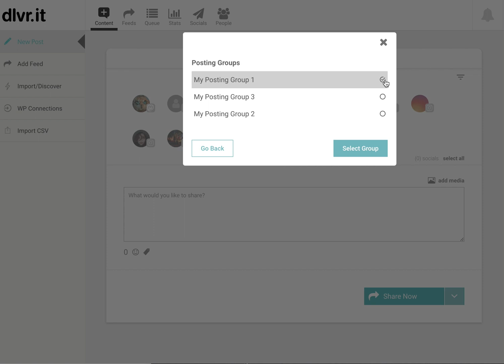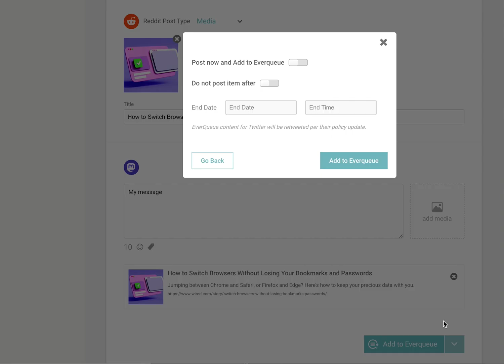dlvr.it Posting Tool Demo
With dlvr.it's powerful posting tool, you can quickly create, schedule, and queue posts for all your socials in one place.